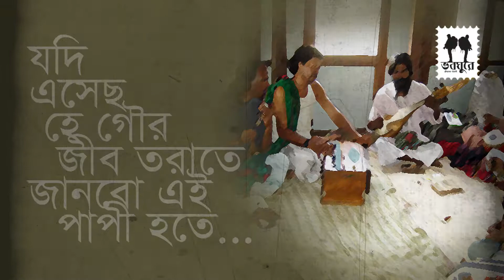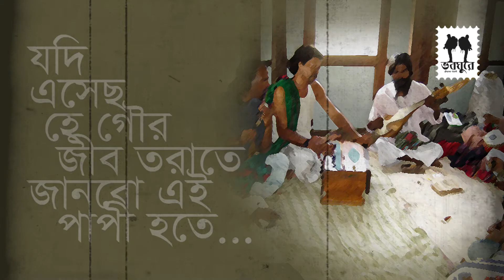যদি এসেছ হে গৌর || ফকির লালন সাঁইজির গান